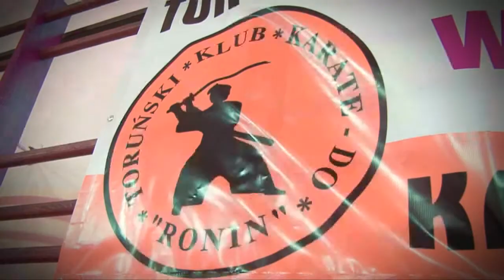Film Promocyjny Toruńskiego Klubu Karate-Do Ronin !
Jest to film o nas, o tym co robimy i o tym dlaczego warto do nas dołączyć !

Jeśli Ci się podobało udostępnij na Facebooku, Twitterze, Google+, Prześlij znajomym i kliknij łapkę w górę - Dziękujemy ;)